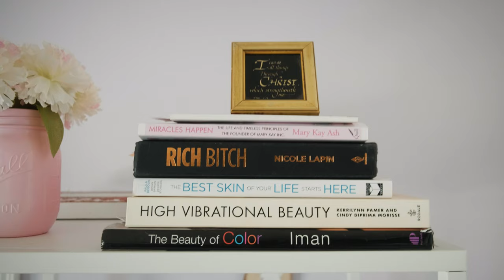Creator Profile - The Bold Bre :: Fujifilm X-H1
Shot on the Fujifilm X-H1
4K @ 24p and 1080 @ 120p F-Log
Also used various Hoya HMC ND filters

Gear:
Fujifilm X-H1
Fujifilm X-T20
Battery Grip
Fujinon XF 16-55mm F2.8
Fujinon XF 18-50mm
Fujinon XC 50-230mm
Fujinon XF 23mm F2